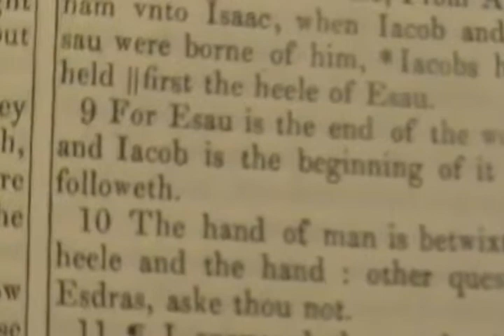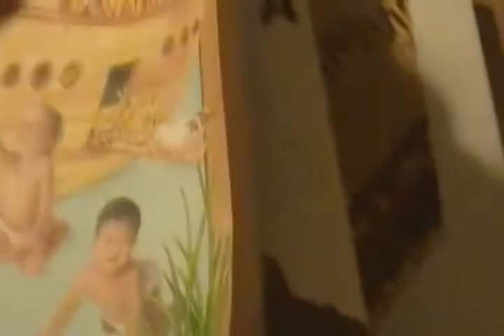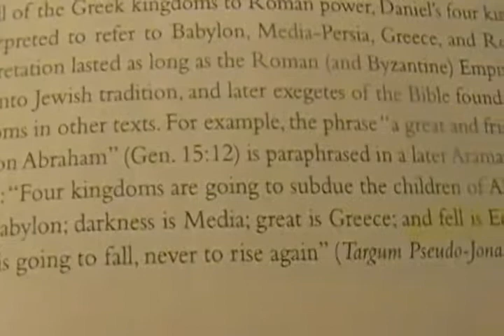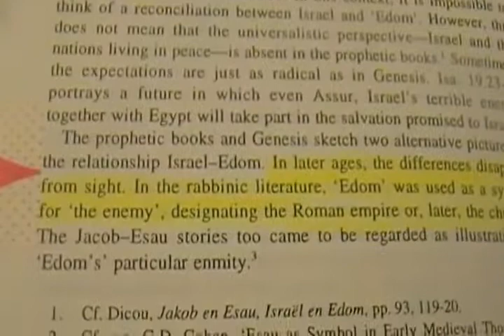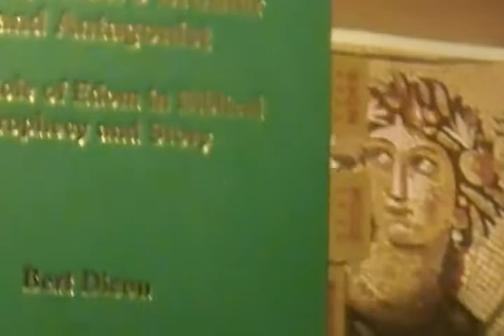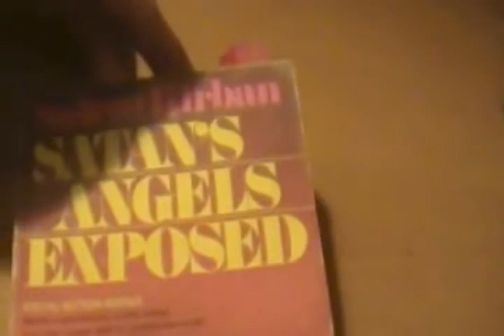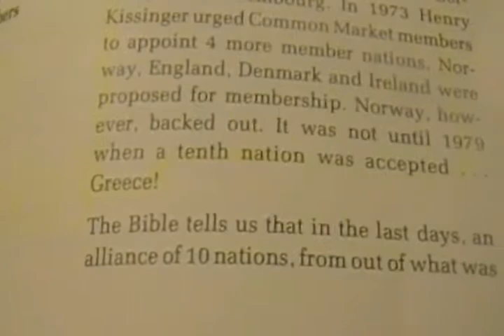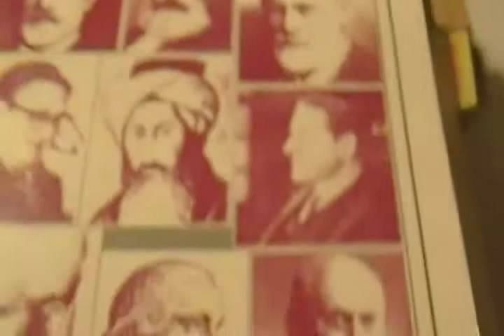WHO IS ESAU EDOM TODAY ? 2 ESDRAS 6 : 9 ROMAN 9:13